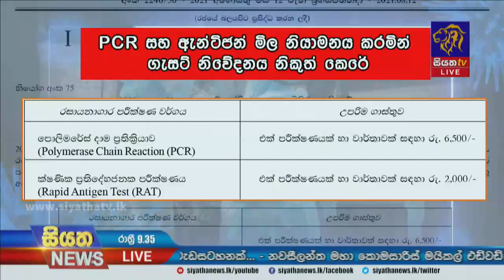දින 60ට පමණ පසු දෛනික කොව්ඩ් ආසාදිතයින් 3000 ඉක්මවයි | Siyatha News